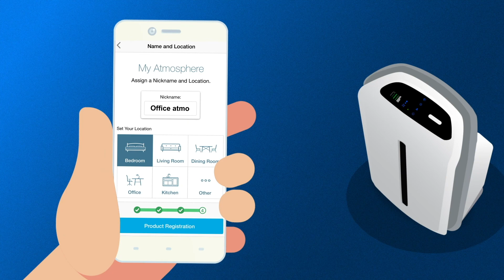การลงทะเบียนรับประกันสินค้าผ่าน Atmosphere Connect Application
เรียนรู้วิธีการลงทะเบียนรับประกันเครื่องกรองอากาศ แอทโมสเฟียร์ สกาย ด้วยแอพพลิเคชั่น Atmosphere Connect ทำได้ง่ายเพียงปลายนิ้ว